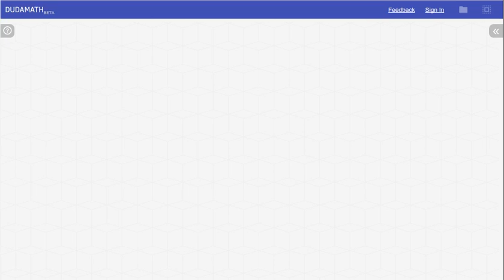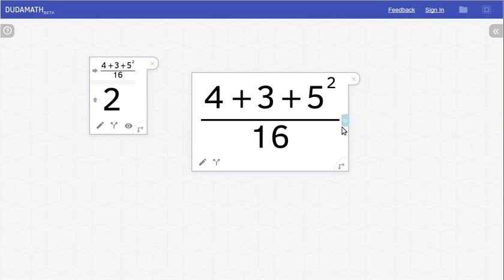Aritmétique simple - Dudamath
Vidéo 1 - Dudamath